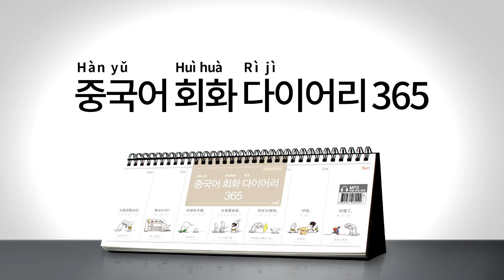2017년 회화 다이어리365 [중국어] 033